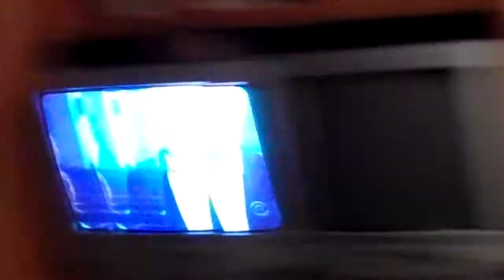Dr. Nolans wine party